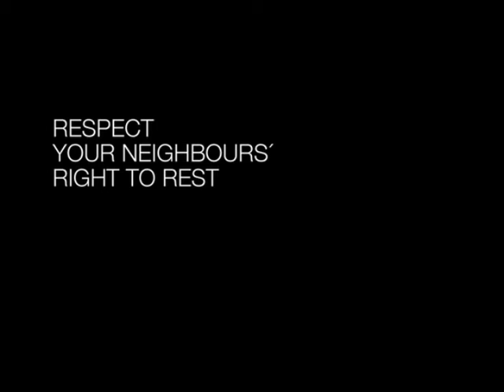I can´t sleep viral - Acoustic Health Awareness Campaign Pikolin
For the launch of the Acoustic Health Awareness Campaign, we wanted to reach people in a funny way that they could relate to. So we made a music video of a man who could not sleep because of all the noise from his neighbors. It ended up being one of the most watched videos in March on Youtube Spain with 85.000 visits, and was published in over 100 blogs according to Viralvideochart.com and was the topic of debate in numerous round table discussions and national TV programs.